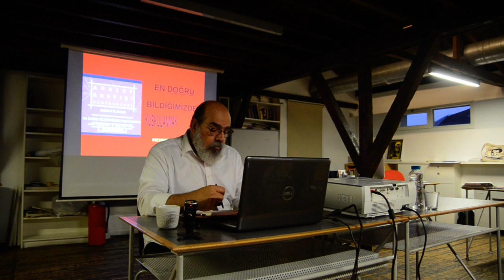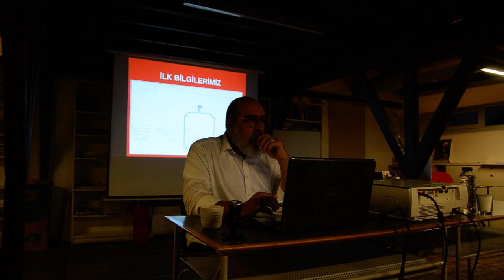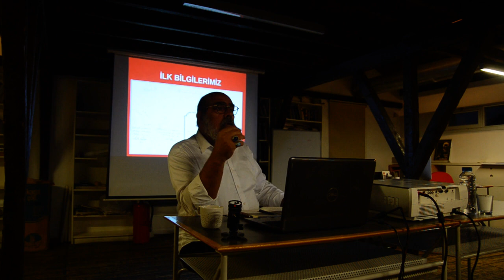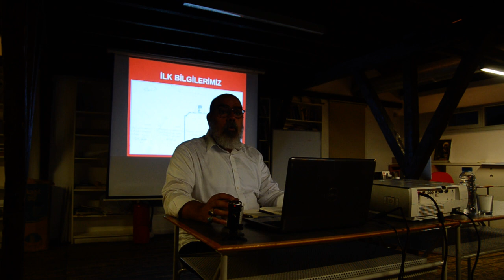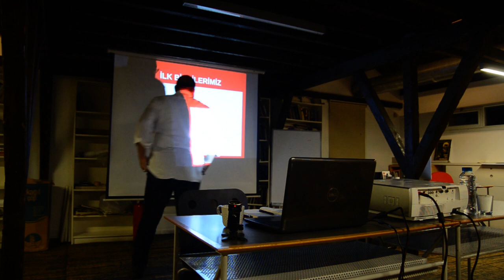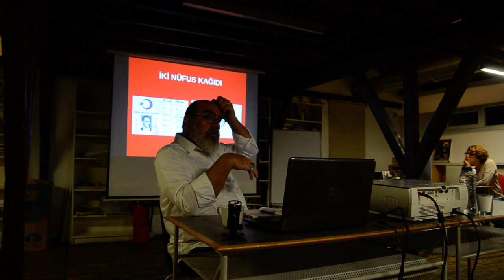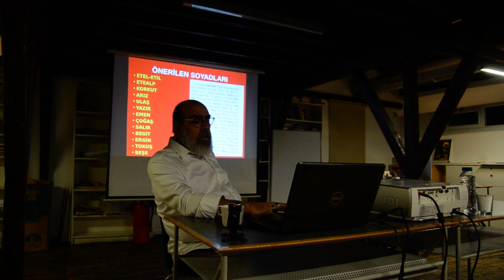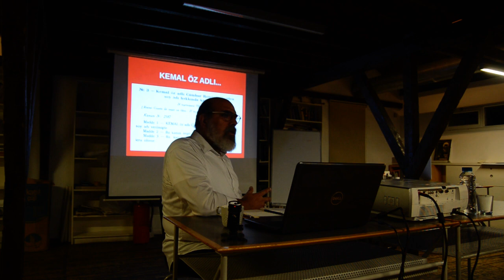Karakutu Adalet Arayışı Seminerleri | En Doğru Bildiğimizden Kuşkulanmak | Prof. Dr. Mehmet Ö. Alkan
⚖️Karakutu Adalet Arayışı Seminerleri - 17⚖️

Hafıza Yolculuğu Programı kapsamında düzenlediğimiz Adalet Arayışı Seminerleri yeni konu ve konuklarla 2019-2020 sezonuna merhaba diyor!

16 Ekim Çarşamba günü saat 18:30'da, Tarih Vakfı başkanı ve İstanbul Üniversitesi öğretim üyesi Prof. Dr. Mehmet Ö. Alkan "En Doğru Bildiğimizden Kuşkulanmak" başlıklı konuşmasıyla bizimle olacak.

Adres: DEPO İstanbul
Lüleci Hendek Caddesi No.12, Tophane 34425 İstanbul

En Doğru Bildiğimizden Kuşkulanmak

Tarihçi, tarihe ve tarih yazımına dair çalışmalara başlarken, öncelikle doğruluğundan hiç kuşku duymadığı bilgileri sınayarak işe başlamalı. Zira yılların sistematik ezberi, doğruluğundan kuşku duyulmayan yanlışlar haline dönüşebilir. Tabunun olmadığı ve her türlü sorunun sorulabildiği yerde eleştirel düşünme ve bilimsel çalışma mümkün olabilir. Bu konuşma, yukarıda bahsi geçen konuları hafıza, tarih disiplini ve tarih yazımı perspektifierinden irdeleyecektir.

Prof. Dr. Mehmet Ö. Alkan kimdir?

Ankara Üniversitesi Siyasal Bilgiler Fakültesi’ni bitirdi. İstanbul Üniversitesi Siyasal Bilgiler Fakültesi’nde “İlim”den “Bilim”e Geçişin Kritik Evreleri, Osmanlı Materyalizmi ve Baha Tevfik başlıklı teziyle yüksek lisansını tamamladı. Aynı fakültede “Ölçülebilir Verilerle Tanzimat’tan Sonra Osmanlı Modernleşmesi” başlıklı teziyle doktor unvanını aldı. 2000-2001 ve 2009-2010 yılları arasında Amerika’da Wisconsin Üniversitesi Tarih Bölümü’nde 2008 ve 2010 yıllarında Köln Üniversitesi’nde kadrolu öğretim üyesi olarak ders verdi. Hava Harp Okulu, Deniz Harp Okulu ve
İstanbul Kültür Üniversitesi’nde dersler verdi. Halen İstanbul Üniversitesi Siyasal Bilgiler Fakültesi Uluslararası İlişkiler Bölümü Siyasi Tarih Anabilim dalındaki görevine siyasi tarih profesörü olarak devam etmekte ve aynı zamanda Tarih Vakfı Başkanlığını yürütmektedir. Kendi alanında yayınlanmış 250’nin üzerinde makalesi ve hazırladığı 15’ten fazla kitabı vardır.

Adalet Arayışı Seminerleri Nedir?

Hafıza Yolculuğu Programı kapsamında, Türkiye’de ve dünyanın diğer ülkelerinde toplumsal hafıza, geçmişle yüzleşme, hakikat ve adalet arayışı konularında araştırmacı, sanatçı ve aktivistlerin deneyimlerinin paylaşıldığı seminerler dizisidir.